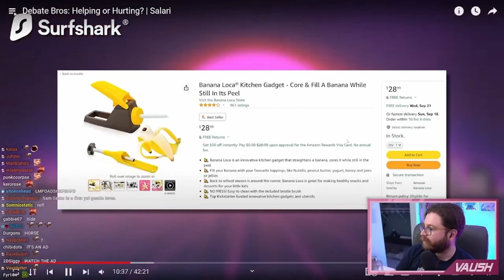Vaush sees a horse in the wild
Vaush gets off to a horse on stream